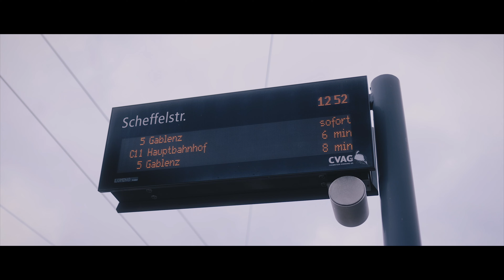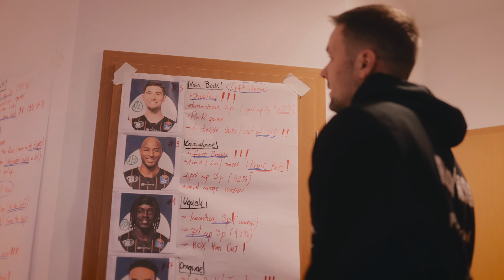FEC 23/24 vlog | Niners Chemnitz - PGE Spójnia Stargard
👋| Herzlich willkommen z Chemnitz 🇩🇪, gdzie PGE Spójnia Stargard rozegra arcyważne spotkanie w FIBA Europe Cup 2023/2024! Jak wyglądały przygotowania do tego meczu? Czy było w planie zwiedzanie byłego Karl-Marx-Stadt? Co o rywalu myśli Trener Sebastian Machowski? ...i jak wygląda kącik taktyczny Trenera Macieja Raczyńskiego? - dowiecie się z vloga z wyjazdu na mecz przeciwko Niners Chemnitz!

Poland.Travel
Traditional hospitality has always been and continues to be associated with our beautiful country, which is open to tourists